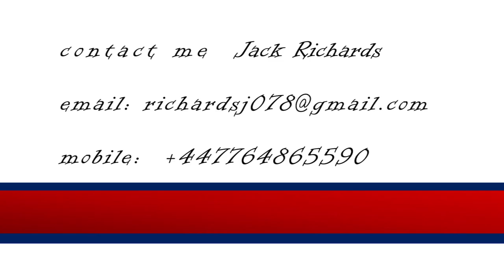Jack Richards Stop-Motion Showreel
A showreel film of all my Stop-Motion films created at Edge Hill University. 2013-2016

Please check out my short animated films and I hope you enjoy.